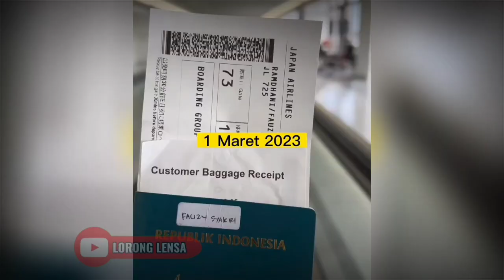Momen Mengharukan Saat Anak Rantau Pulang Kampung BAGIAN 44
Kisah anak rantau pulang kampung kasih kejutan orang tuan pulang nyamar jadi badut.

Hidup jadi anak rantau memang sulit harus rela ikhlas ninggalin orang tua tak cukup waktu sebentar kadang sampai bertahun-tahun tinggalkan keluarga.
Momen bahagia yang paling di tunggu ketika dapat bertemu kembali sama orang yang dulu di tinggalkan seperti video satu ini seorang pemuda pulang dari Jepang bertahun tahun di sana jadi anak rantau memutuskan kembali ke tanah air guna berikan kejutan pulang kampung ke orang tua tanpa kasih kabar akan kepulangan nya lalu pemuda ini bakal kasih kejutan dengan nyamar sebagai badut.

Lorong Lensa menyajikan informasi berupa kumpulan kejadian dan fakta di balik peristiwa tren/ viral, unik dan momen haru pertemuan. Konten ini adalah konten yang memiliki komentar orisinal dan sarat nilai pendidikan humanisme yang kuat . Video kompilasi ini telah melewati berbagai riset dan pengolahan data berupa foto, video dan berita dari berbagai sumber yang dikemas dengan cara hitung mundur dan atau acak. Guna memberikan hiburan dan informasi yang tepat.

Terima Kasih!